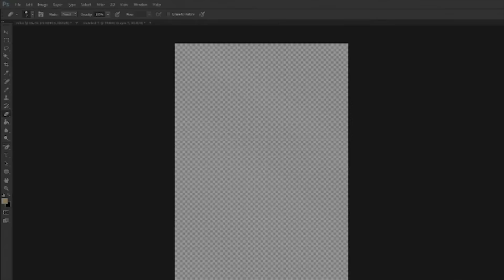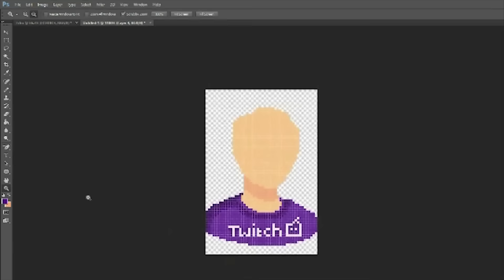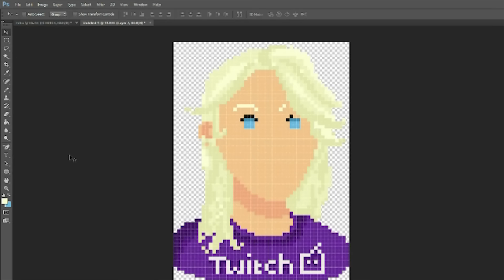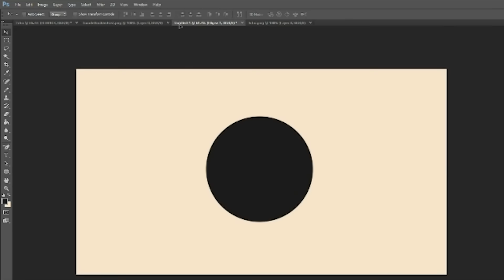Speed Art | Episode 3 | "ECHIOCS"